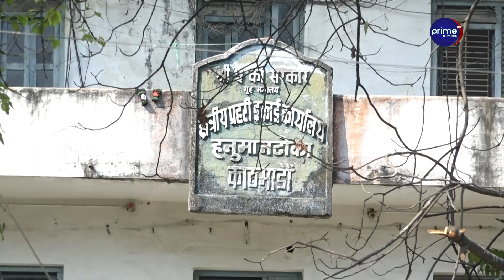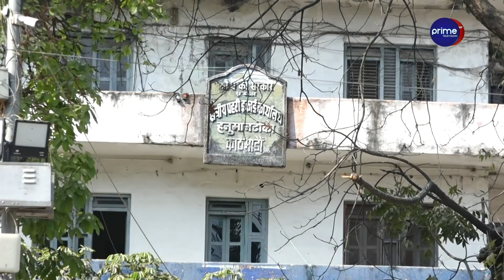महाभूकम्पले जीर्ण हनुमानढोका भूतबंगला बन्दै, स्थानीयले दिए यस्तो चेतावनी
/ primetimestv.  .